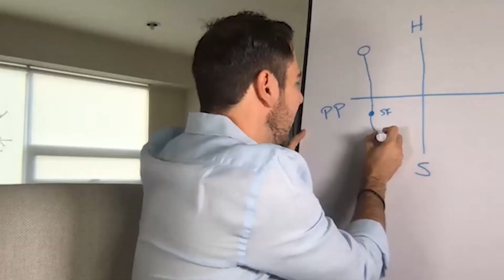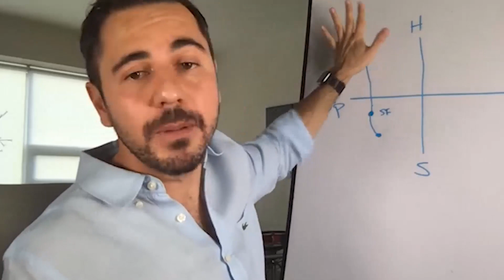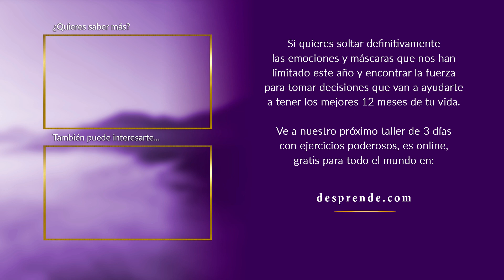Tip para descubrir nuestras pasiones y propósito de vida | Enrique Delgadillo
Únete a nuestro gran evento del año con ejercicios transformadores para tener el mejor año de tu vida en desprende.com